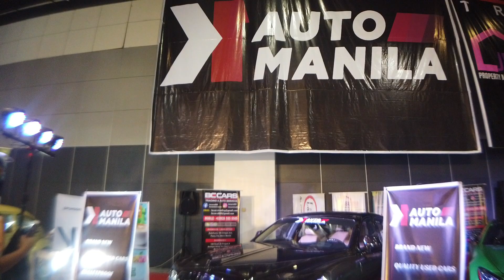Our 2021 Manila Auto Show Experience!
In This Episode Watch Us Take You To The  Manila Autoshow/Transport Show 2021

I Hope You Guys Enjoy And Always Stay Safe